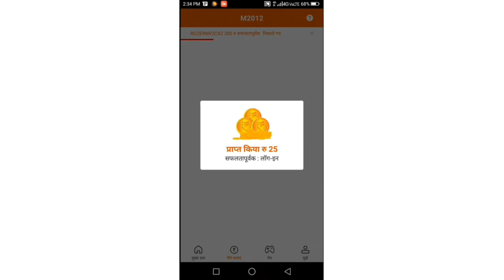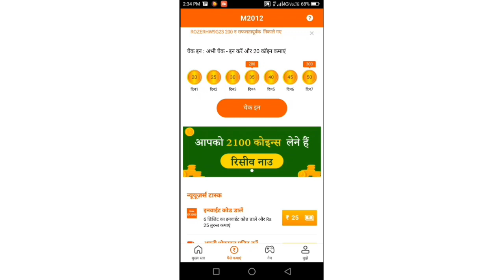engine load nahi raha hai Aur Dua de raha hai, buddhvilas raikwar,